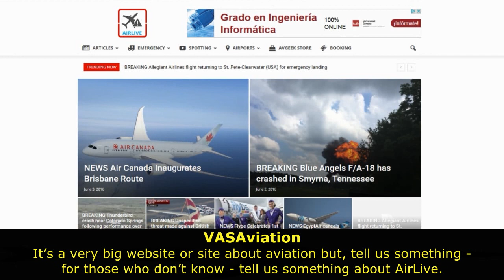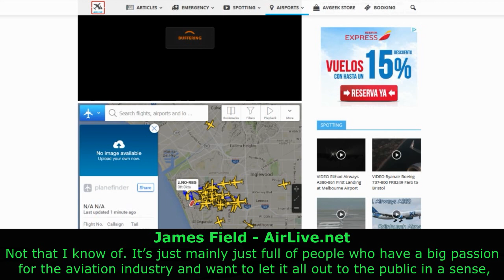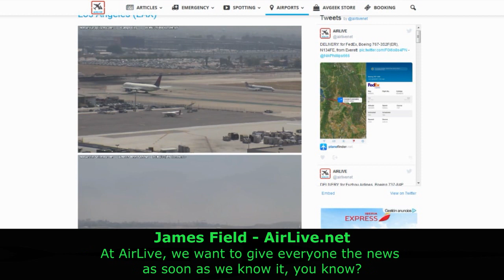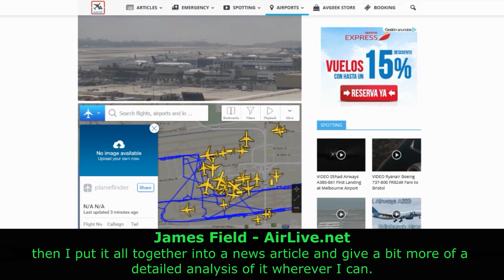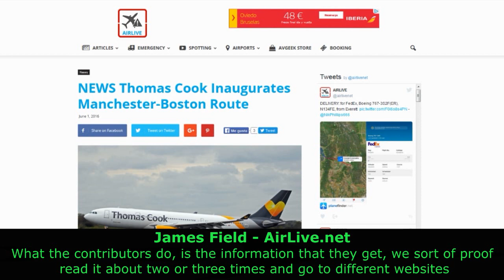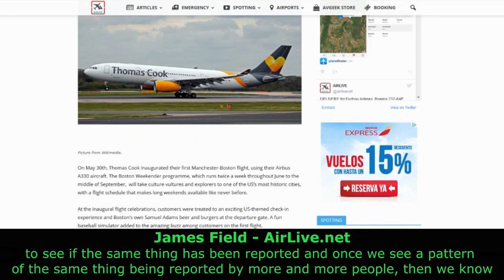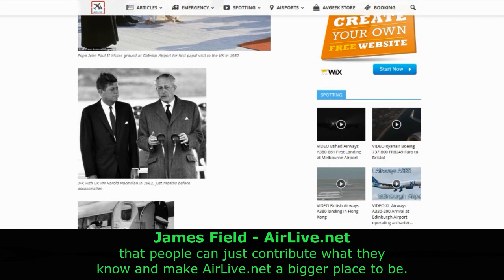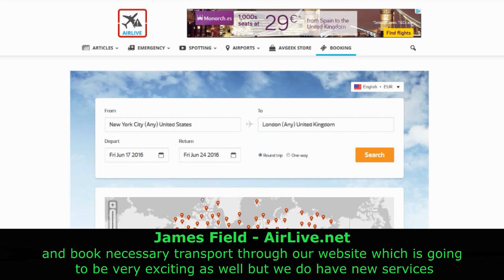VASAviation meets James Field and AIRLIVE.net!